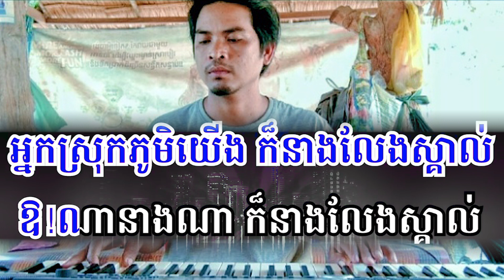បានឡានភ្លេចក្របីភ្លេងសុទ្ធ ពេជ្រថាណា original